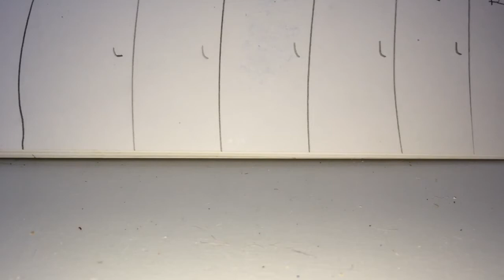LPS Bloopers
Well here you go. A bunch of deleted clips... Enjoy! 💙🐱